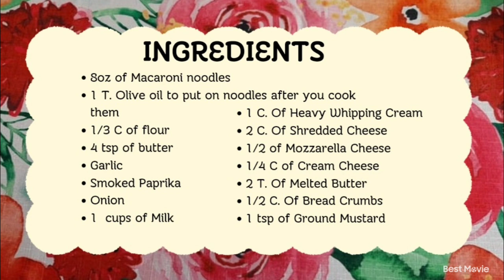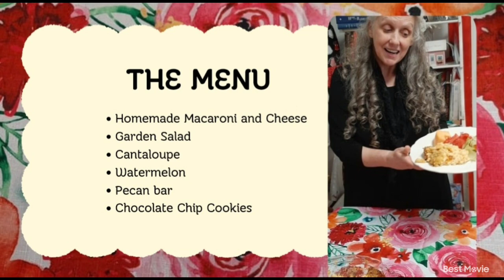Please Be Our Guest/ Happy Birthday Lolly 🥳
Hello,

Love,
Lissa Xx